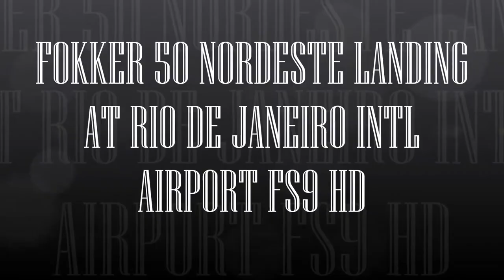FOKKER 50 NORDESTE LANDING AT RIO DE JANEIRO INTL AIRPORT FS9 HD